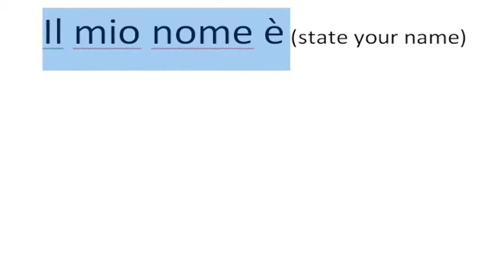How To Say My Name Is In Italian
If you go to Italy, certainly you can find people who speak English.  But if you make a little bit of effort in Italian, people will be very pleased that you are making an effort.  Learning how to say "My Name Is" is a good start.